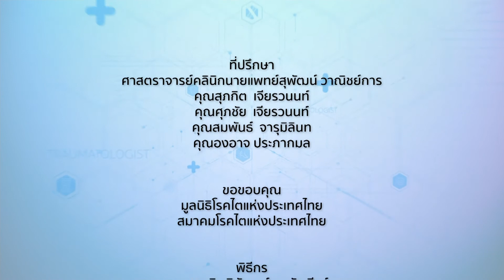ผู้ป่วยโรคไตอยู่อย่างไรกับโอไมครอน⎜คุยกับหมอ⎜05.02.65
คุยกับหมอ⎪ผู้ป่วยโรคไตอยู่อย่างไรกับโอไมครอน
O/A : 05/02/2565

แขกรับเชิญ :
🔻รศ.พญ.ธนันดา ตระการวนิช
อายุรแพทย์โรคไต คณะแพทยศาสตร์วชิรพยาบาล ม.นวมินทราธิราช